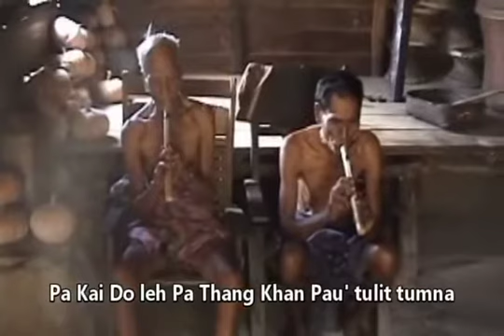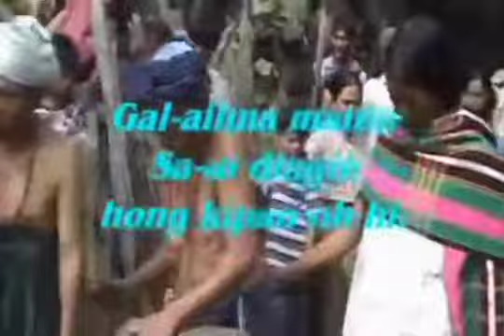Zomi Te Ngeina Samualsuah na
"ZOMITE' NGEINA" Samual suahna, Galmatna, Hih neih tangsuahna leh Gal-aih Sa-aihna tom kim a en nuamte' adingin hong post kik ing. (Hong khah kik in ci-a hong ki ngetna tawh kizui-a kong post kik ahi hi) Hong et sak khempeuhte' tungah lungdam mahmah ingh (မိနစ် 10 bek hi)